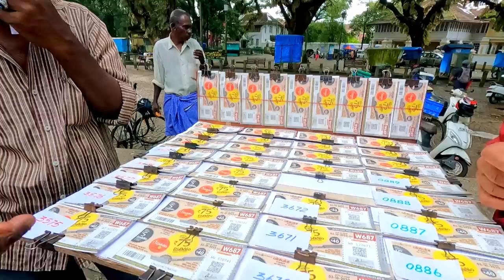Kochi Port Kerala Chinese Nets Fishing Morning Itineary Kochi Travel Vlog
How to Reach Kochi Port
Take Ferry From Ernakulam For Kochi Port At rs 6

 • Heaven – LiQWYD (...

. Kolkata